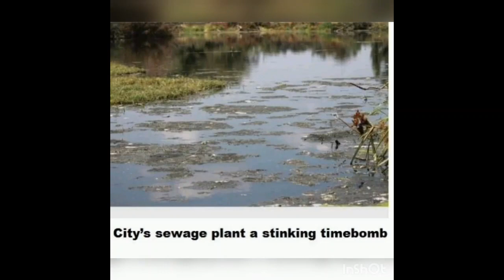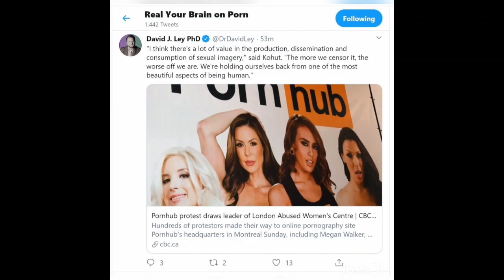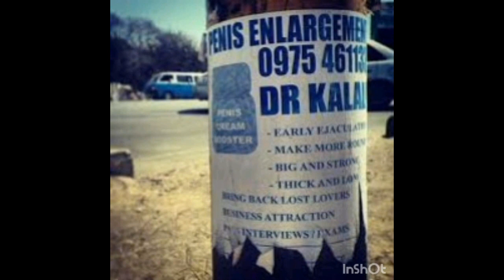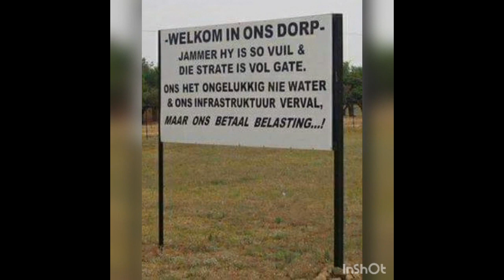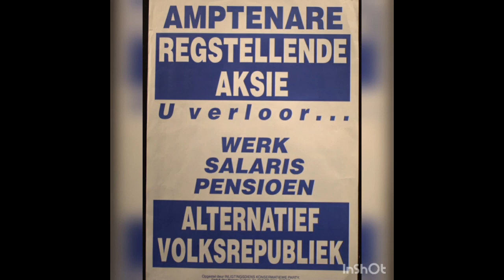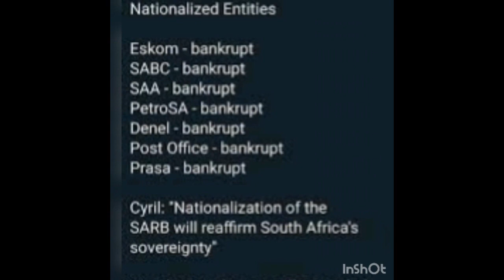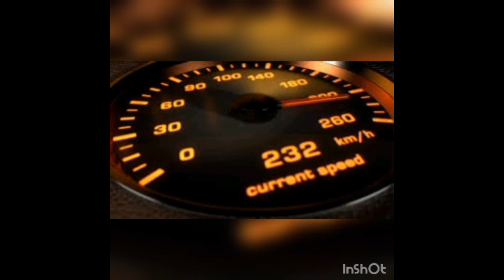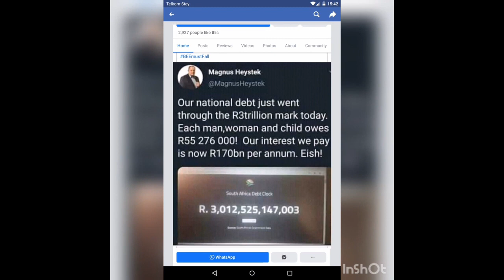Demokrasie: Die bewys van n vervalle sisteem. Daars absoluut geen vrug en seen van God af nie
Demokrasie: Die bewys van n vervalle sisteem. Daar is absoluut geen vrug en seen van God af nie

Kom ek wys vandag vir elkeen van julle; ek wys vir die hele wêreld hoekom apartheid ingestel was. Die bewyse spreek vanself – dit spreek boekdele. Apartheid was nie net sleg gewees nie. Ja daar was baie foute gemaak, maar die land het floreer en vooruit gegaan - dinge het gewerk. Daar was wet en orde gewees. God is nie n God van wanorde, wetteloosheid en ongehoorsaamheid nie. Nee ons God is n God van orde, wette, reels en gehoorsaamheid. Waar God nie is nie is satan baas. Mag die Here ons almal genadig wees. n Mooi en geseende dag word vir almal toegewens.